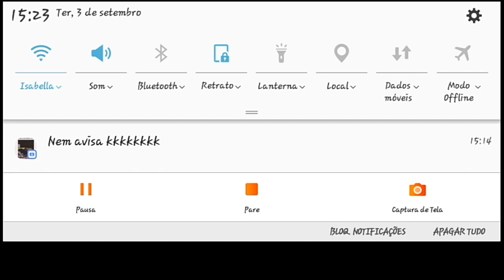AMASSADOS COM SUCESSO|FREE FIRE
VOLTEIII

MIL CAIRÃO AO SEU LADO 10 MIL A SUA DIREITA MAS TU NÃO SERAZ ATINGINDO